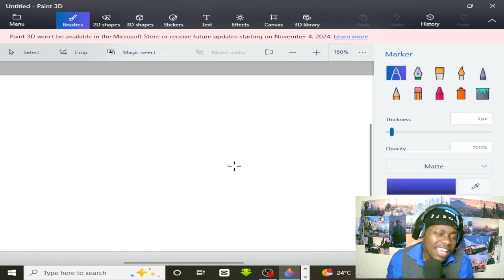5 steps to grow on YOUTUBE for SMALL YOUTUBERS only. (DIFFERENT METHOD)